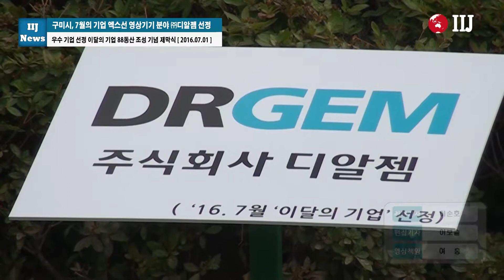구미시, 7월의 기업 엑스선 영상기기 분야 ㈜ 디알젬 선정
[국제i저널 = 경북 이순호, 이보슬 기자] 구미시(시장 남유진)는 2016년 7월의 기업으로 ㈜디알젬(대표 박정병)을 선정하고 7. 1(금) 09:00 시청 국기게양대 앞에서 남유진 구미시장과 해당 기업의 박정병 ㈜디알젬 대표, 구미상공회의소 류한규 회장을 비롯한 경제단체 대표, 이달의 기업 1,2회 선정기업(LG디스플레이, 삼성전자)직원 등 50여명이 참석한 가운데 사기(社旗) 게양식을 가졌다.

이날은 기업사랑본부 출범 10주년을 맞이한 특별한 날로, ‘기업하기 좋은 도시’로서의 위상제고에 자리매김하여 온 이달의 기업 88개 선정을 기념하기 위하여 구미산업 발전과 88개 이달의 기업을 비롯한 모든 구미입주 기업들의 발전을 기원하는 염원을 담아 시청 광장 원형화단에 역대 이달의 기업 88개 회사로고 표지판을 설치하여, “이달의 기업 88동산”조성 기념 제막식을 거행하였다.

2016년 7월, 88번째 이달의 기업으로 선정된 ㈜디알젬은 엑스선 영상기기 분야에서 10년 이상의 경험을 보유하고, X-선 제너레이터, 의료진단용 X-선 촬영장치 및 이동형 엑스레이 진단 장비를 주생산하고 있는 의료기기 업체로, 2003년 의료장비 제조 판매업으로 회사를 설립하여 해외고객의 X-선 장비 주문이 급증함에 따라 2015년 생산 공장을 구미로 이전하였고, 당해 매출성장률이 전년대비 52%를 달성하였다.

특히 ㈜디알젬은 2007년 X-선 제너레이터 미국 FDA 등록 및 수출, 2012년 일본 후지社와 진단용 X-선 촬영시스템 OEM 수출계약, 2015년 진단용 DR시스템 터키 보건성 800만 달러 입찰 수주 등 매출의 80% 이상을 전 세계 60여개 국가에 수출하며 70여개의 해외 판매 대리점을 운영하고 있는 수출 주도형 회사로 제품의 우수한 성능과 합리적인 가격으로 미국, 일본, 독일, 영국 등 선진국에 수출하고 있는 글로벌 강소기업이다.

구미시는 글로벌 의료기기 업체인 ㈜디알젬의 미래를 향한 진취적인 경영활동과 지속적인 기술개발을 통하여 지역 경제발전에 이바지한 공로를 높이 평가해「2016년 7월의 기업」으로 선정, 범시민 기업 사랑의 의미를 담아 시청사 국기게양대 및 기업의 광장 게양대에 해당 회사기를 1개월간 게양한다.